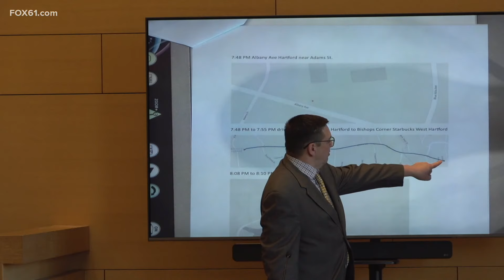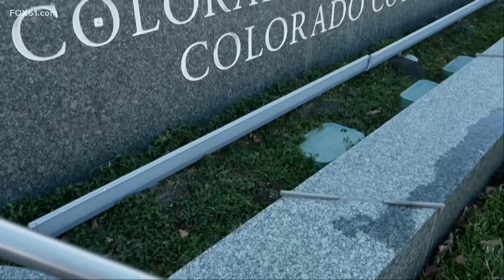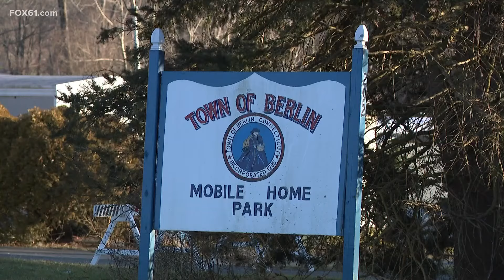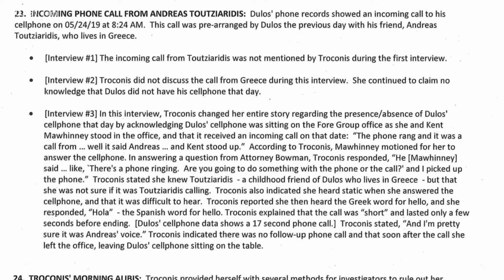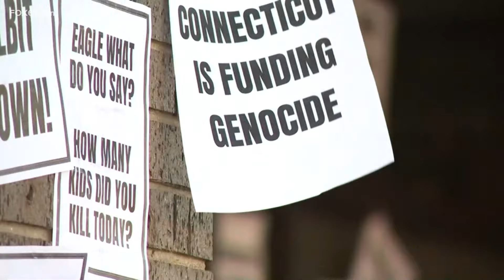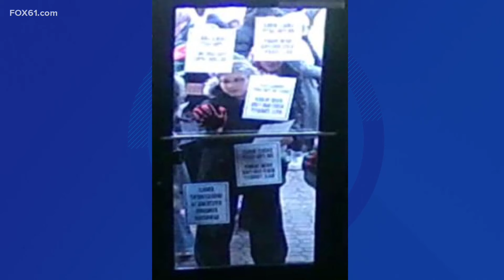Connecticut's top stories for February 8, 2024 at 10 p.m.